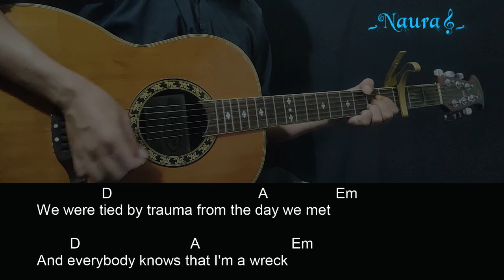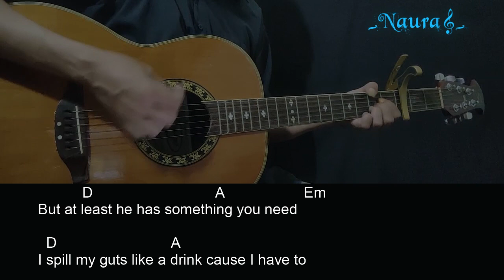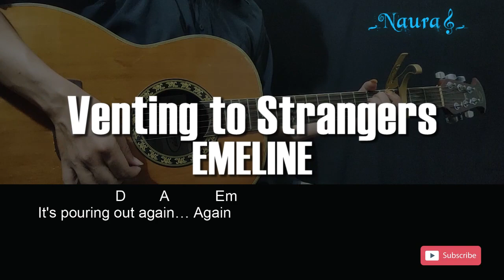EMELINE - Venting to Strangers Guitar Chords Lyrics